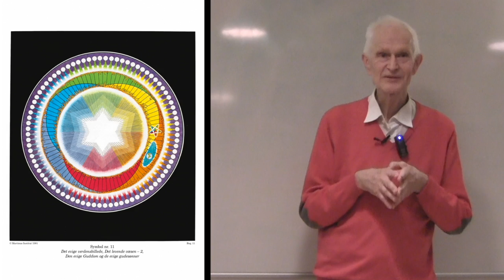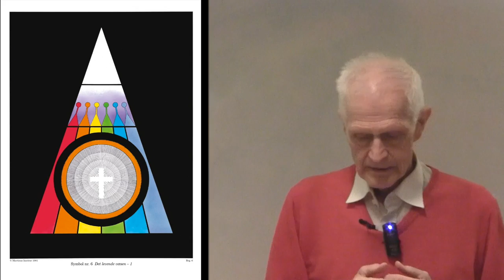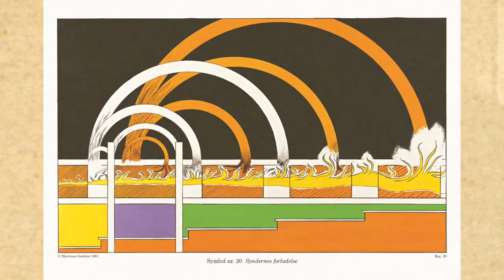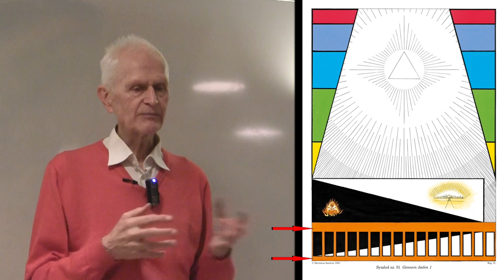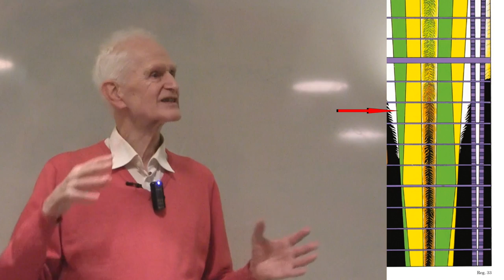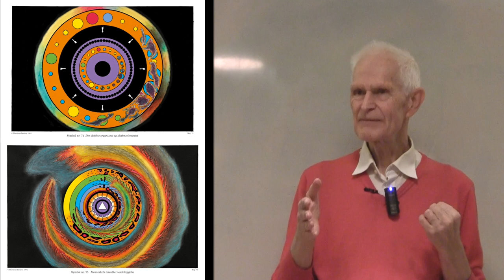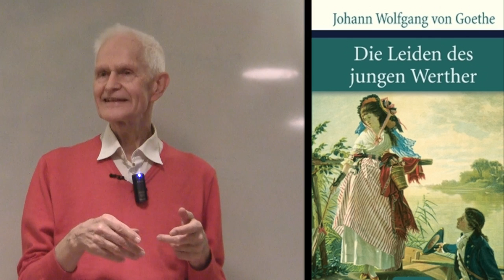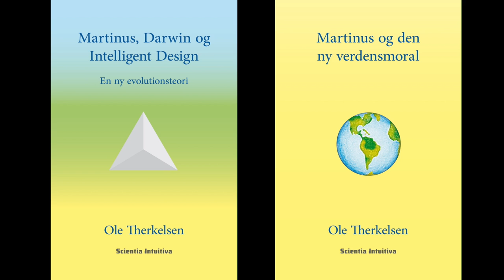OT406. Spørgetime om seksualitet, smerte og døden. Teosofisk forening 2020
Spørgetimen nr OT406 omhandler emner som smerte, døden og seksualitet efter foredraget "Rejsen gennem døden - glæden ved at dø" den 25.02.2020 af Ole Therkelsen i Teosofisk Forening, Sankt Knuds Vej 27A.
Video er redigieret, billeder, symboler og fotos er indsat af Ole Therkelsen

Symboler er gengivet med tilladelse fra